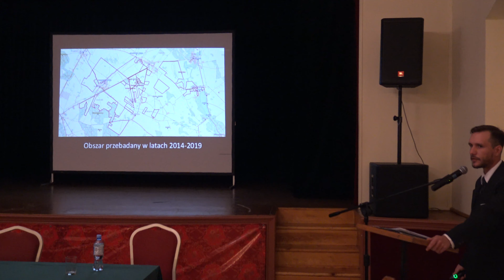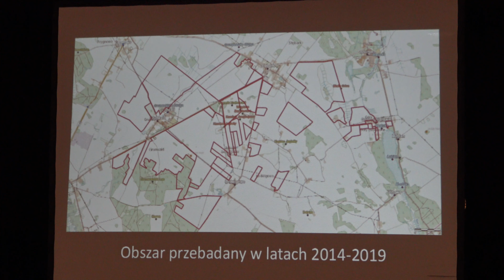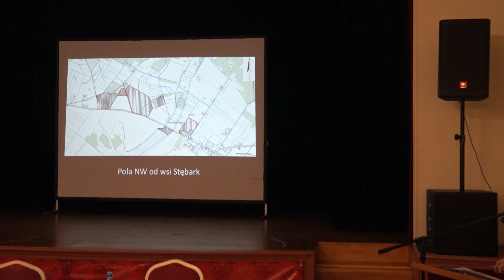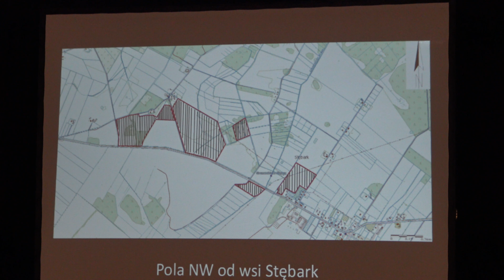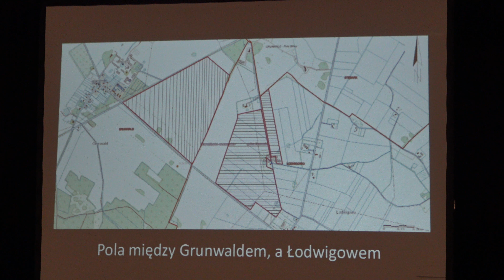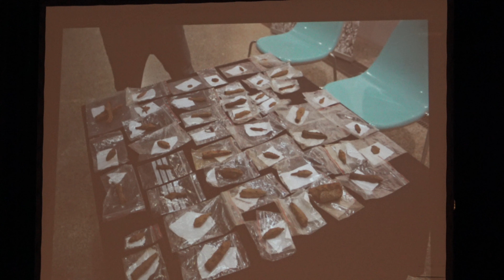OLSZTYN24: VI Konferencja Mediewistyczna w Muzeum Bitwy pod Grunwaldem (2)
Informacja Adama Góreckiego z Muzeum Bitwy pod Grunwaldem nt. tegorocznych badań archeologicznych na Polach Grunwaldzkich | Zamek w Ostródzie | 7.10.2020